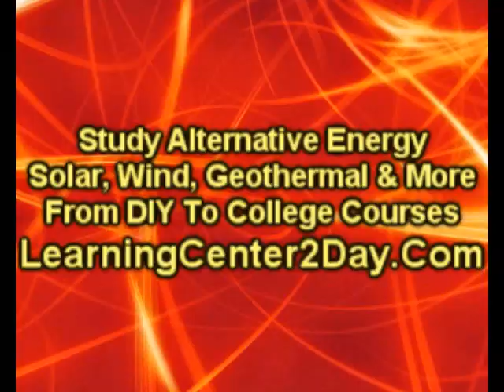Arizona All Natural Beauty Products | LearningCenter2Day.Co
Arizona All natural cleaning products, Arizona Bamboo Clothing, Arizona Bamboo Products, Arizona Biofuels, Cotton Clothing, Arizona Eco Fashion,